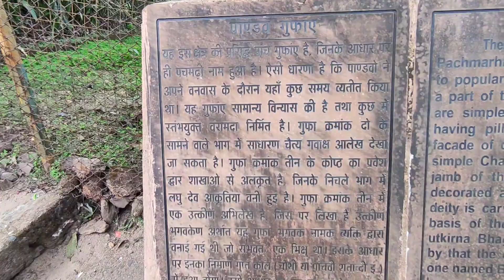pandav ghufa pachamri || episode 5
मध्य प्रदेश के होशंगाबाद जिले में बरामदा घाटी और अविरल जंगलों के बीच चौरागढ़ के शिखर पर स्थित “चौरागढ़ मंदिर”  पचमढ़ी के सबसे प्रसिद्ध मंदिर में से एक है। यह प्रसिद्ध मंदिर भगवान भोले नाथ को समर्पित है जिसे महादेव मंदिर के नाम से भी जाना है। यह मंदिर लगभग 4200 फिट की ऊंचाई पर स्थित है जिस वजह से यहाँ से आसपास के जंगलों की घाटियों और सूर्योदय का मनमोहक दृश्य भी देखा जा सकता है

चौरागढ़ महादेव पचमढ़ी,
चौरागढ़ महादेव पचमढ़ी,
चौरागढ़ मंदिर पचमढ़ी,
पचमढ़ी चौरागढ़,
chauragarh mahadev temple pachmarhi,
chauragarh mahadev pachmarhi,
chauragarh mp madhya pradesh,
pachmarhi choragad mandir,
pachmarhi chauragarh mahadev,
choragad pachmarhi,
pachmarhi mahadev madhya pradesh,
पचमढ़ी,
pachmarhi ka nagdwar,
chauragarh mahadev mandir pachmarhi,
nandi gad chauragarh,
chauragad mahadev,
chauragarh mahadev temple pachmarhi status,
chauragarh pachmarhi mahadev,
choragad mahadev pachmarhi,
चौरागढ़,
महादेव पचमढ़ी,
chauragarh mahadev pachmarhi 2023,
mahadev yatra pachmarhi 2023,
mahadev mandir chauragarh